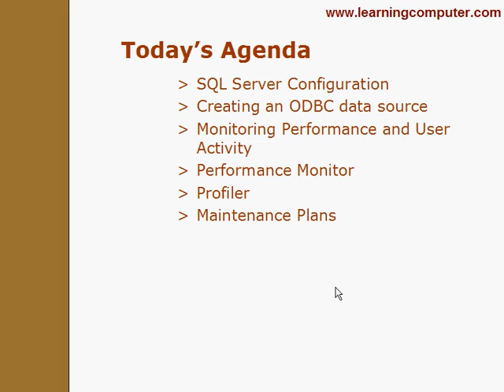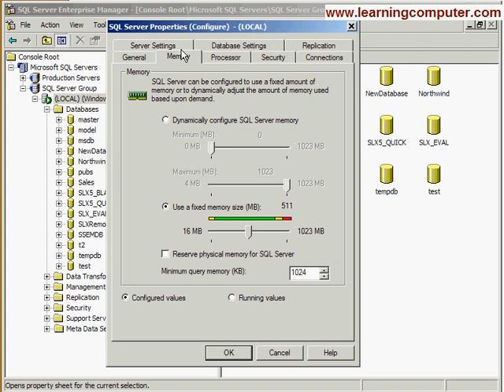SQL Server 2000 Training Video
SQL Server 2000 Training Video on
SQL Configuration Performance Monitoring ODBC connection Profiler